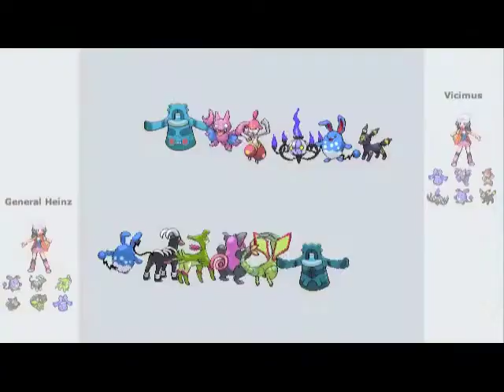Pokemon Showdown Double-Header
second upload. two uu battles with a different team from last time, both very close matches.

music: "Down On Your Old Lung" by The Mercury Program and "The Precipice" by Mogwai